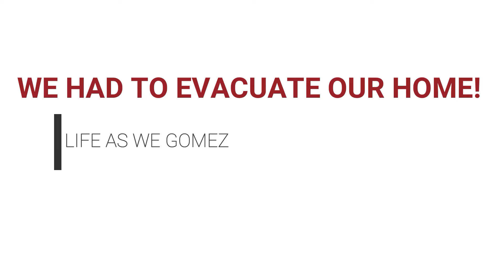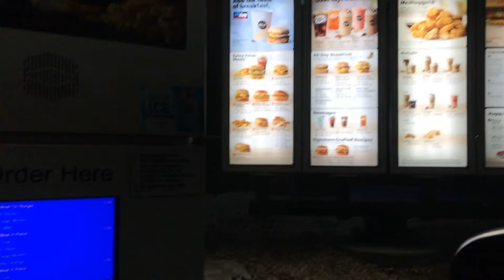WE CALLED 911! / FIREFIGHTERS CAME TO MY HOUSE! / WE HAD TO EVACUATE OUR HOME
After debating whether or not to call 911, we decided to dial for the safety of our family, especially the kids. We called 911, and the local firefighters came to the house in speedy fashion and combed through our home looking for potential danger. Needless to say, we had to evacuate our house. This is Life As We Gomez!

SHOW US THE LOVE BY LIKING, COMMENTING ON, AND SHARING ALL OUR VIDEOS!! WE APPRECIATE ALL OUR VIEWERS' SUPPORT!